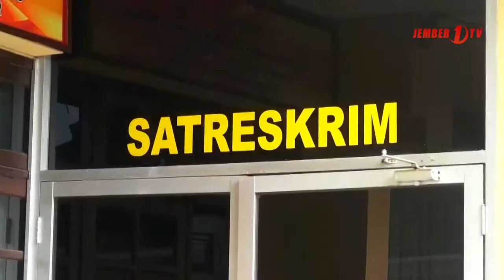Polisi Selidiki Ritual yang Berujung Maut di Pantai Paseban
Polisi akhirnya mengamankan pemimpin ritual penyembuhan penyakit yang berujung tewasnya tiga warga di pantai paseban, Ustad Usnan sebelumnya telah menghilang selama sepekan, hingga senin petang ustad yang berasal dari Probolinggo ini masih menjalani pemeriksaan tertutup.